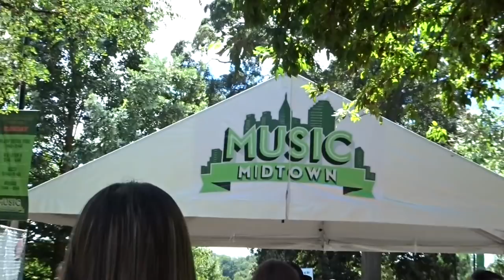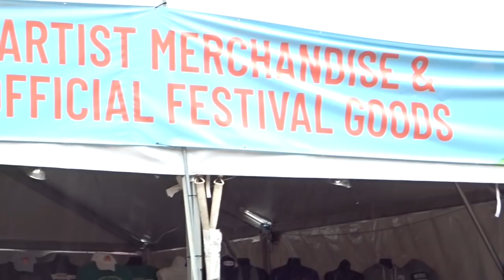Homecoming 2018 & Music Midtown Atlanta 2018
Hi Friends, I wanted to share  Rylee's homecoming and our weekend in Atlanta. Hope you enjoy:)